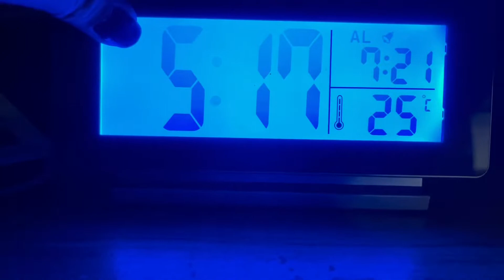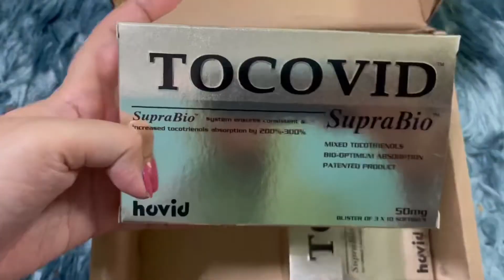Tocovid | Untuk Kecantikan Dari Dalam